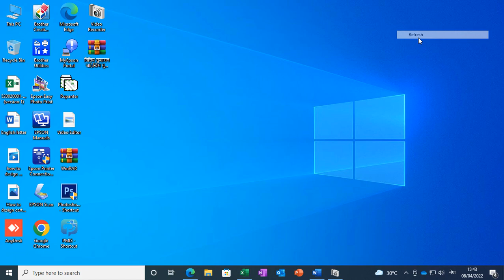YouTube Short - repeat table header in word(How to repeat table header in each page of a document )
Repeat table header in word(How to repeat table header in each page of a document )
In this video we have taught how to repeat header of table to each table with shortcut and without shortcut. Using Shortcut it will easy to work and will fast to work.